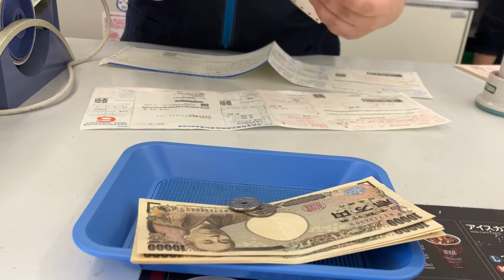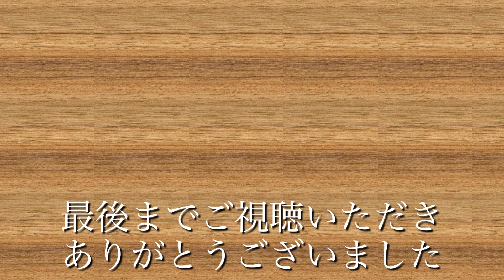支払い方法に悩みましたが・・・現金払いにしました トイプードル／QR決済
シニアのトイプードルの太郎と暮らす節約パート主婦カナモンです。お得大好きで自動車税の支払いに悩みましたが、今年は現金払いにしました。皆様は現金？カード？ＱＲ決済？コンビニの電子マネーカード？どうやって支払いましたか？キャシュレス化で便利な時代ですが、システムエラーで使えない事が起こりうるという現金の大切さも実感したことが、身近に起こりました。緩い日常動画です！温かい目で見守って頂けると嬉しいです。コメントを残して頂けると飼い主のカナモンが喜びます！更新の励みになります。